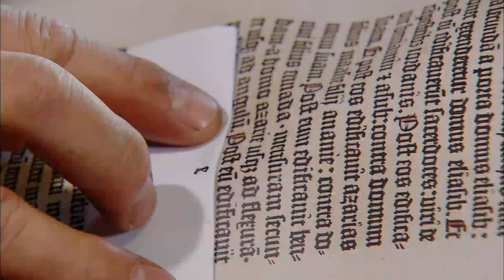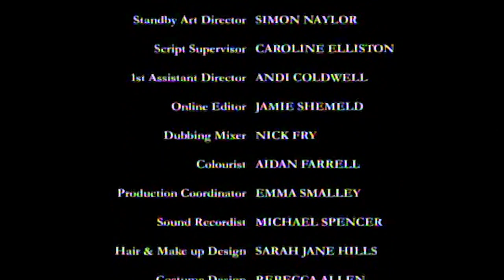Rick Is Taken Hostage by a Knife-Wielding Prisoner | Lead Balloon S4 Ep5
Having accepted funding from the local council, Rick reluctantly agrees to teach a Stand-up Comedy Workshop in Belford Prison. But this turns out to be one of Rick's worst gigs: he is taken hostage, trapped in the prison library by a knife-wielding prisoner, Donald.

Donald is a worrying mixture of charming and psychotic - and worse still for Rick, has a pathological hatred of liars. Can Rick talk his way out of trouble? Will the governors give in to Donald's demands? Or will this be the end of Rick's less-than-stellar career?

Content licensed from Open Mike Productions to Little Dot Studios.